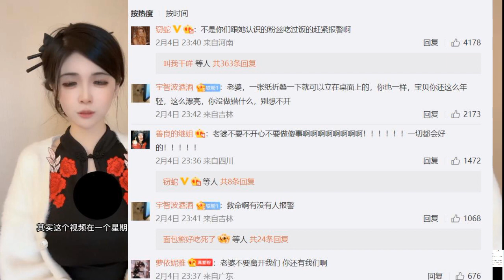疑似“我是狗头萝莉 ”做了诀别视频？